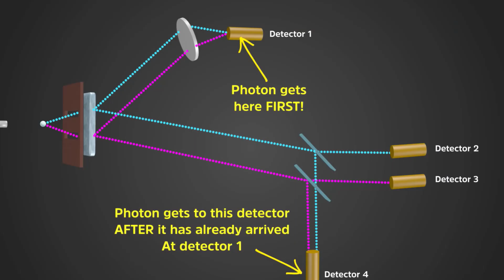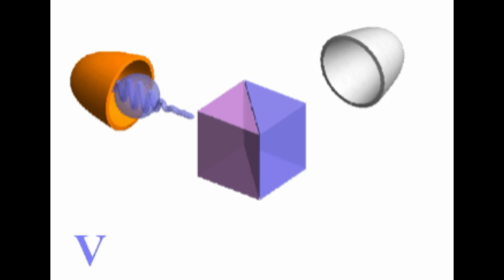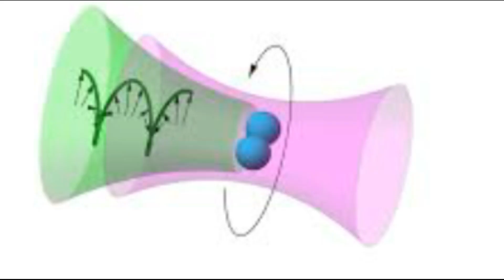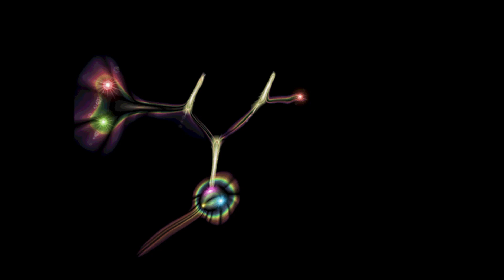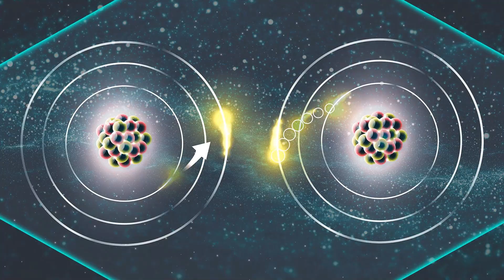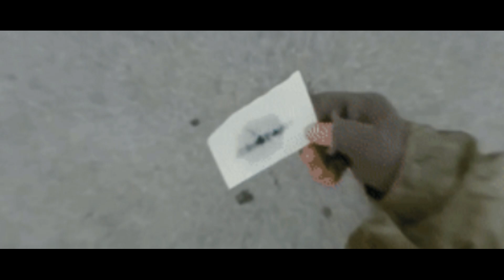🔮 Gelecek Geçmişi Etkileyebilir mi? | Tersine Nedensellik ile Zamanın Sırrı!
Özet

⏳ Zaman algısının sorgulanması: Video, zamanın tek yönlü olduğu düşüncesini sorguluyor ve geleceğin geçmişi etkileyebileceğine dair bulgulara odaklanıyor. Bu kavram “retrocausality” yani geriye dönük nedensellik olarak adlandırılıyor.

🧠 Dr. Julia Mossbridge’in çalışmaları: Mossbridge’in hem nörobilimsel hem fiziksel deneyleri, insanların fizyolojik tepkilerinin gelecekteki olayları önceden algılayabileceğini gösteriyor. Örneğin, katılımcıların beden tepkileri rastgele seçilen görüntülerden önce farklılık gösteriyor.

💡 CADS deneyi: Rastgele sürelerle çalışan foton dedektörleri, gelecekteki süre bilgisini sanki “önceden biliyormuş” gibi davranıyor. Bu etkiye CADS (Causally Ambiguous Duration-Sorting) deniyor ve yaklaşık 4.7 sigma düzeyinde bir istatistiksel anlamlılık içeriyor.

🧪 Kuantum fiziğiyle destek: Kuantum deneyleri (örneğin gecikmeli seçim deneyi), parçacıkların gelecekteki ölçümlerden etkilenebileceğini öne sürüyor. Bu, klasik nedensellik anlayışını sarsabilecek bir fikir.

🧭 Felsefi etkiler ve özgür irade: Eğer retrocausality doğruysa, zamanın doğasına ve özgür irade kavramına dair anlayışımızı yeniden gözden geçirmemiz gerekebilir. Bu, blok evren teorisi gibi zamanın tüm anlarının bir arada var olduğu fikirleri destekleyebilir.

Referanslar

•  Mossbridge, J., Tressoldi, P., & Utts, J. (2012). Predictive physiological anticipation preceding seemingly unpredictable stimuli: a meta-analysis. Frontiers in Psychology, 3, 390.

•  Price, H. (2012). Does time-symmetry imply retrocausality? How the quantum world says “maybe”. Studies in History and Philosophy of Science Part B: Studies in History and Philosophy of Modern Physics, 43(2), 75-83.

•  Aharonov, Y., Popescu, S., & Tollaksen, J. (2010). A time-symmetric formulation of quantum mechanics. Physics Today, 63(11), 27-32.

•  Wheeler, J. A. (1978). The 'past' and the 'delayed-choice' double-slit experiment. In Mathematical Foundations of Quantum Theory, Academic Press, 9-48.

•  Cramer, J. G. (1986). The transactional interpretation of quantum mechanics. Reviews of Modern Physics, 58(3), 647-687.

•  Wharton, K. B. (2015). Retrocausal models for quantum mechanics. Quantum Studies: Mathematics and Foundations, 2(1), 39-59.

•  Sheehan, D. P. (Ed.). (2011). Quantum Retrocausation: Theory and Experiment. AIP Conference Proceedings.

•  Mossbridge, J. (2015). Experimental evidence consistent with retrocausality in quantum mechanics. Foundations of Physics, 45(10), 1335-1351.

•  Price, H., & Wharton, K. B. (2015). Disentangling the quantum world. Entropy, 17(11), 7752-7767.

•  Davies, P. C. W. (2004). The arrow of time. In Scientific American Special Edition, 14(1), 82-89.

Arkaplan Müziği

Awaken-White Bat Audio

Leaving Earth-White Bat Audio

Might and Magic VI: The Mandate of Heaven (Windows) (1989), Silver Cove

Journey to Titan-White Bat Audio